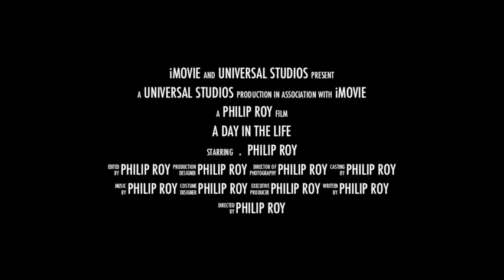A day in the life - Philip Roy.mov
Quick digital media project for PgDip Architecture. Stop motion technique using hand drawings. Film represents a day in the life of me as my life revolves around to do lists. Made like a Movie trailer.